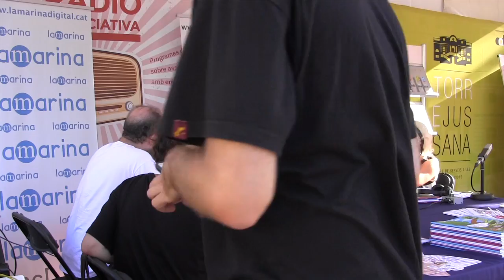Dies de Ràdio Associativa 2014 - Programa de La Marina FM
Els passats dies 20, 21 i 24 de setembre es va celebrar la 19a edició de la Mostra d'Associacions de Barcelona. Torre Jussana - va tornar a convidar les ràdios associatives de la ciutat, en la 2a edició del "Dies de ràdio associativa", una proposta pensada per tal que les emissores associatives puguin fer programes en directe d'una hora de durada sobre associacionisme, des de l'estand del centre a la Plaça Catalunya.

Vídeo del programa complet de La Marina FM 102.5FM). Inclou entrevistes sobre el TIAF La Marina i els 20 anys de l’Associació de Mitjans de Comunicació Local, a més d'una actuació musical de Guillem Riera i una tertúlia amb antics voluntaris de l'associació.